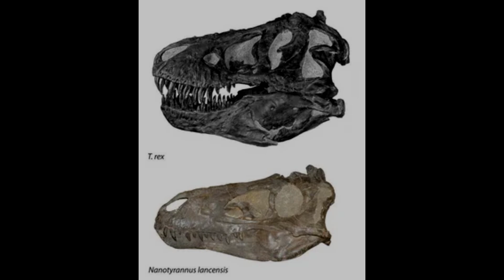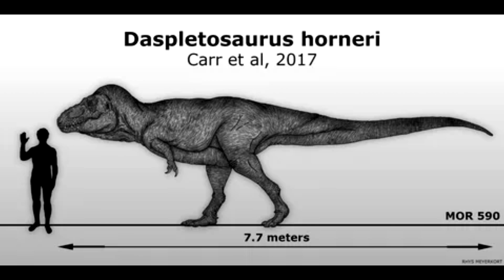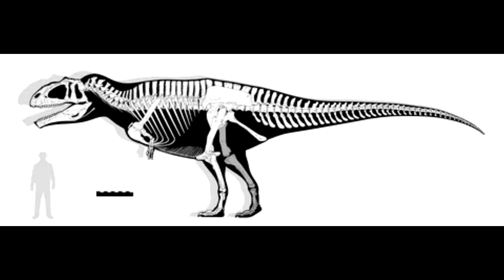Study Aims to Bring a Tinier Tyrannosaur Back From Oblivion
New research is trying to remake the case that fossils known as Nanotyrannus were their own species, rather than a teenage Tyrannosaurus rex.